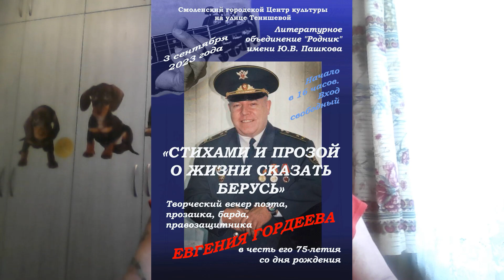Друзья! Жду вас всех на моём празднике!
Для оказания помощи   приюту "КотоВасия":
- карта Сбербанка  с привязкой к тел. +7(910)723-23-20